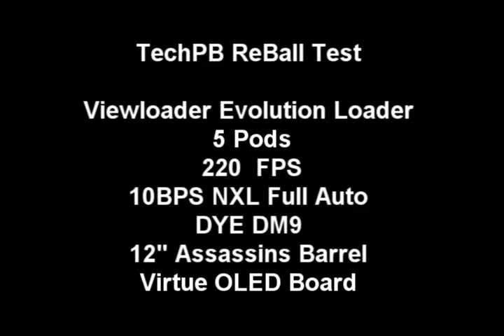Viewloader Evolution (Eggy) Reball Test